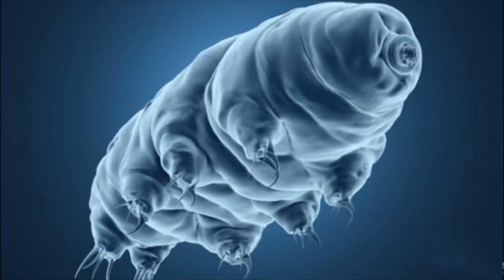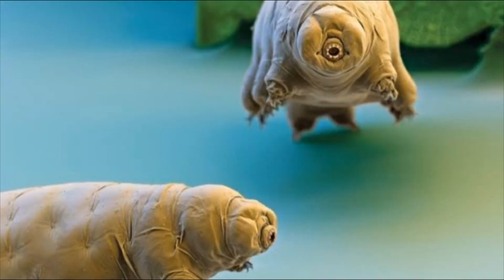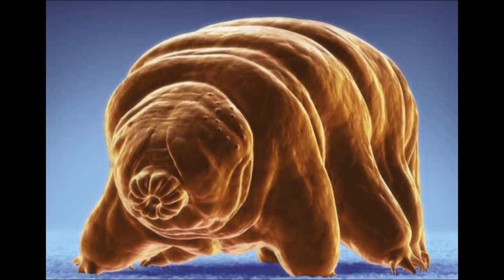How bears 🐻 can survival in space in Tamil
In this video we seen about the water bear how it can survival where ever and it become an immortal